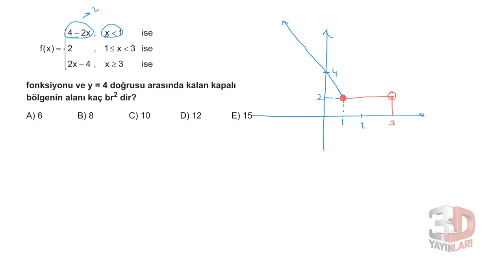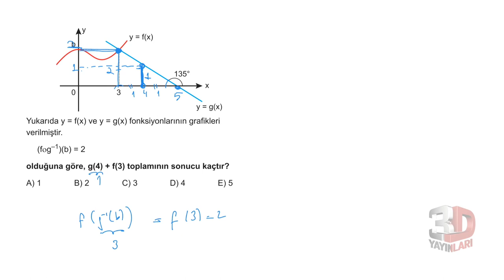3D TYT MATEMATİK BÖLÜM - 3 TEST -12(FONKSİYONLAR)